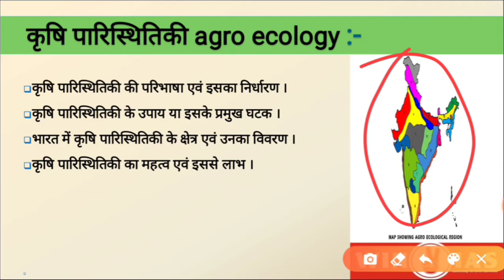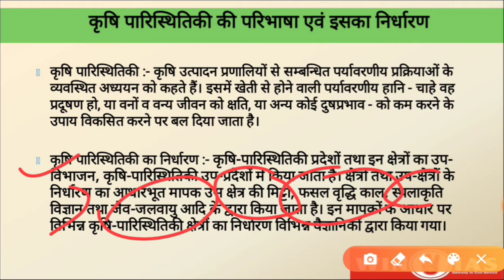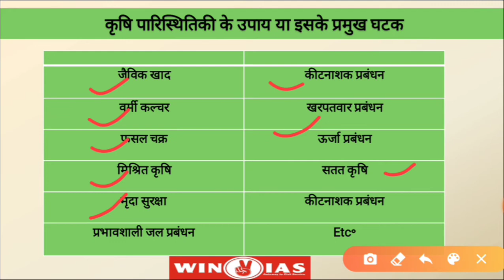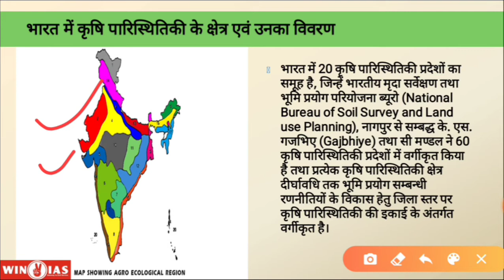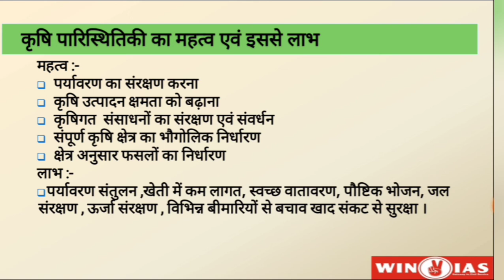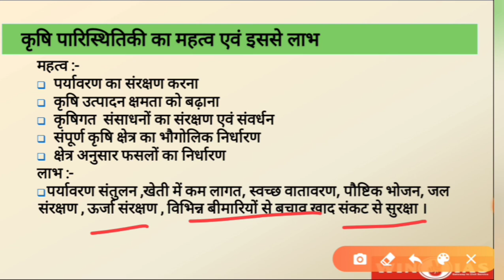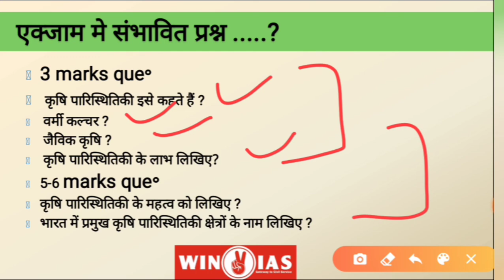कृषि पारिस्थितिकी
Hello everyone
आज के लेक्चर में एमपीपीएससी मेंस पेपर 1 के ज्योग्राफी विषय का महत्वपूर्ण टॉपिक कृषि पारिस्थितिकी के बारे में विस्तार से चर्चा करेंगे यह टॉपिक मेंस एग्जाम के लिए बहुत महत्वपूर्ण है यहां से एग्जाम में कई बार प्रश्न आए हैं अतः अतः इस वीडियो लेक्चर को अच्छे से समझने का प्रयास कीजिए ओर कंप्लीट विषय को पढ़ने के लिए हमारी इस वीडियो लेक्चर सीरीज से जुड़े रहिये।